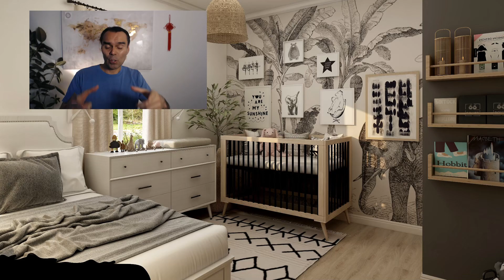What is kids Bedroom in Feng Shui ?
In Feng Shui, the kids' bedroom is considered an important area of the home as it is where children spend a significant amount of time and where they rest and recharge their energy. The kids' bedroom should be designed to promote a sense of safety, security, and growth.

To create a positive and healthy environment for children in the bedroom, it's important to use colors, decor and furniture that are appropriate for their age and that inspire creativity and imagination. For example, bright and cheerful colors, fun patterns, and playful decor can create a fun and engaging atmosphere for children.

It's also important to ensure that the bedroom is well-ventilated and has access to natural light, and that the bed and other furniture are positioned in a way that allows for easy access and movement.

It's also important to keep the room clean and clutter-free, as cluttered spaces can inhibit the flow of energy and create a sense of discomfort and distraction for children.

Additionally, it's important to avoid placing the bed under a window, near a door, or in front of a sharp corner, as these are considered "poison arrows" that can disrupt the flow of chi and make it difficult for children to sleep.

Also, it's important to create a space for children to study and do homework, and to encourage them to keep the area organized and tidy. This can help to promote focus and concentration, and to foster a sense of responsibility and self-discipline.

Overall, creating a balanced and harmonious kids' bedroom environment can help to promote a sense of safety, security, and growth for children.